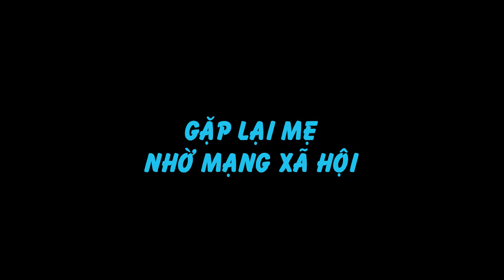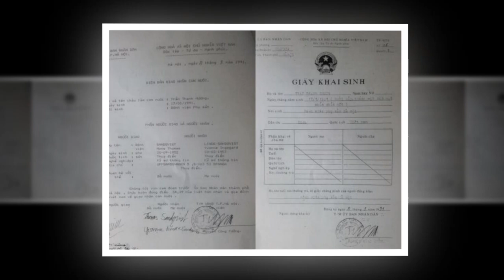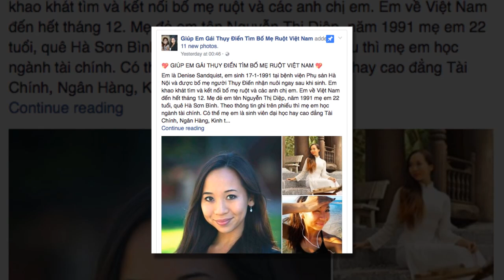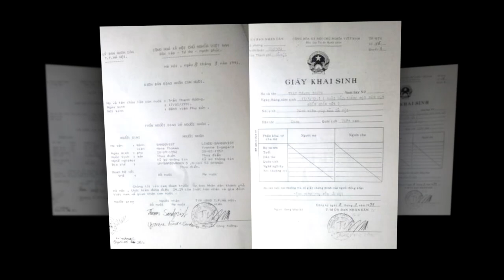Cô gái Thụy Điển gốc Việt tìm mẹ Việt Nam - HÀNH TRÌNH 1000 NGÀY ĐẦY NƯỚC MẮT!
Cô gái Thụy Điển gốc Việt và Hành trình 1000 ngày đi tìm người mẹ Việt Nam trong nước mắt.